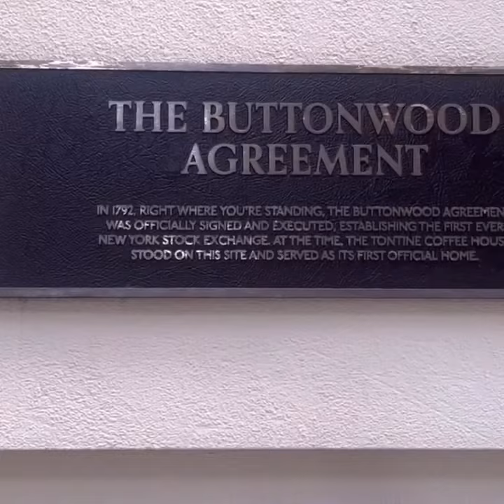History Of Wall Street (The Financial District Of Lower Manhattan)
History Of The Financial District Of Lower Manhattan in a minute & a half …let’s make HISTORY 🕯️📜🧐